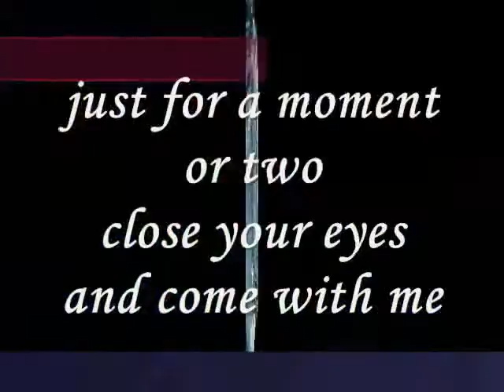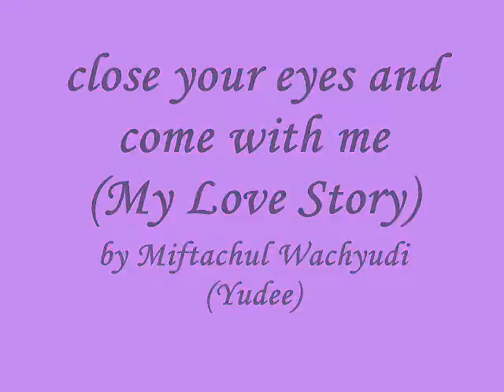close your eyes and come with me-Miftachul Wachyudi (Yudee)Miftachul Wachyudi (Yudee)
close your eyes and come with me-Miftachul Wachyudi (Yudee)

do.
do so
Money is an excellent servant, but the host
very bad.